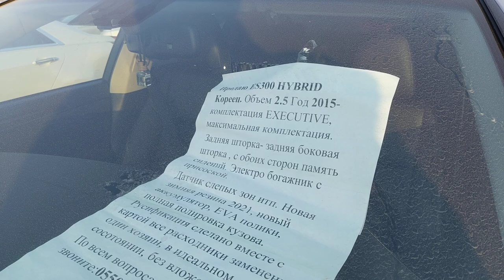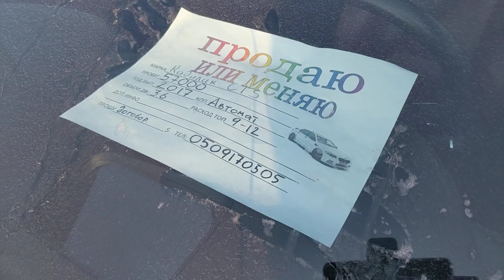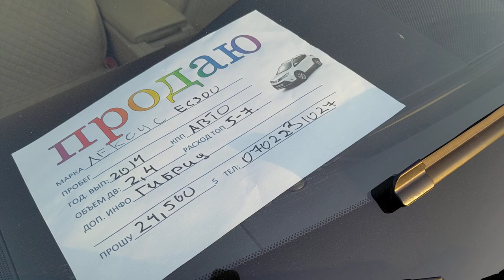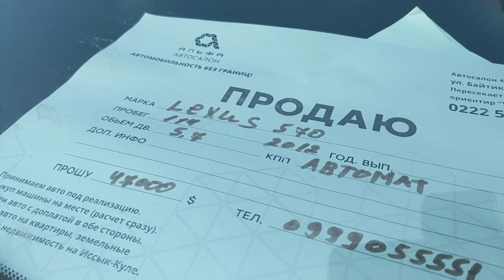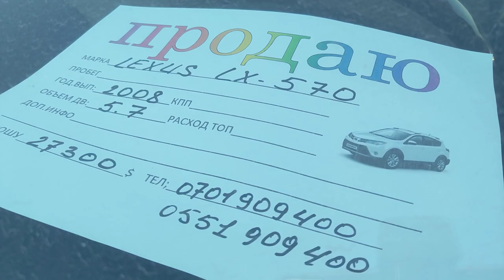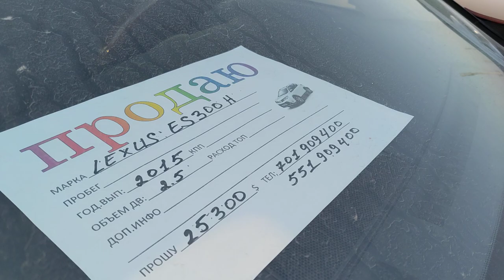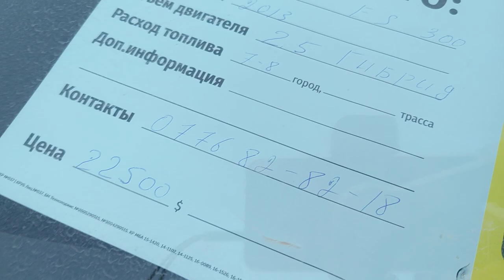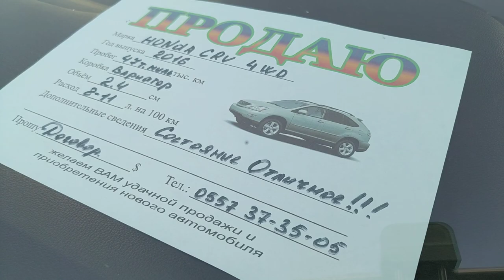Авторынок Бишкек Камри 70 55 Лексус Es300h LX570 CR-V4 Кадиллак Приус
Ассалому аллейкум туугандар , Бишкектеги унаа базар тартылды . 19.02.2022